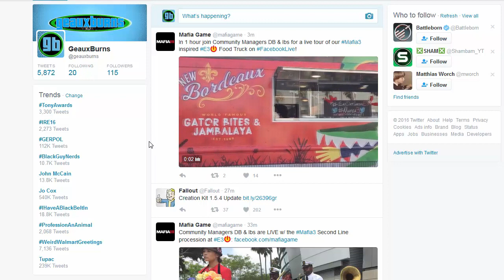Mafia III E3 2016 Recap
Recap of Mafia III at E3 2016; Mafia III coming October 7th to Xbox One, PlayStation 4, and PC.